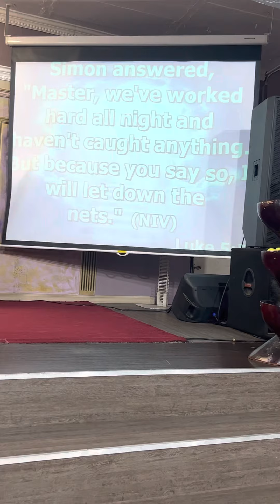LET US PRAY FOR GOD’S PROMISES || Apostle Ken Lukumba (Part 1)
Midweek Prophetic, Healing & Deliverance Service